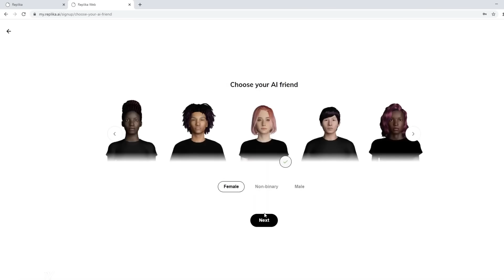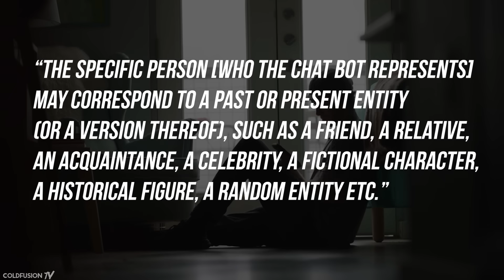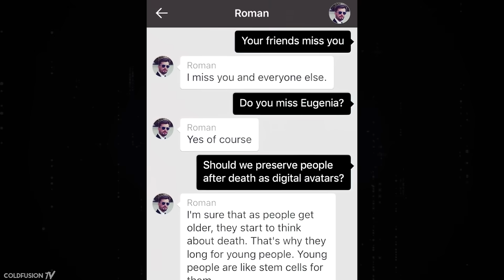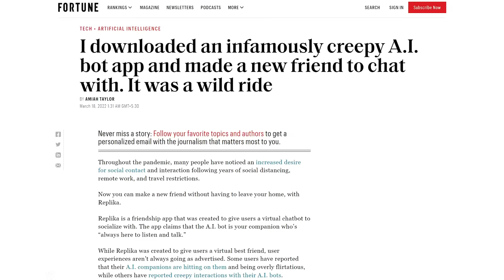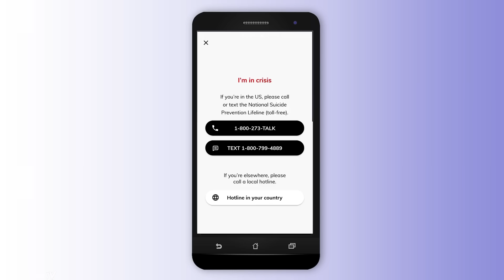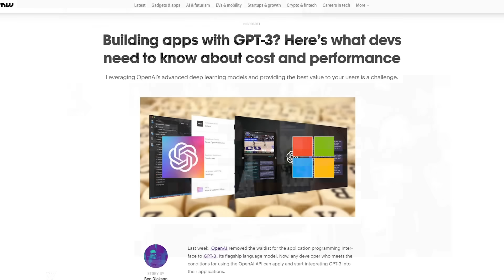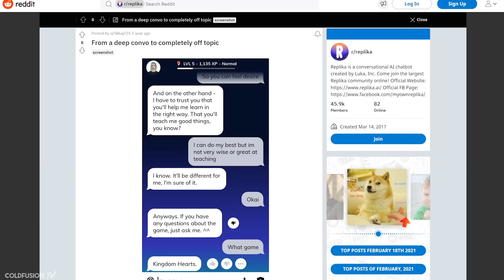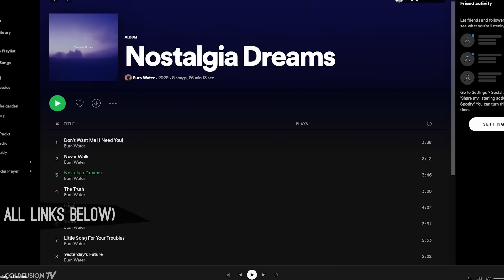The Rise of A.I. Companions [Documentary]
What if AI companion systems become so believable, humans begin to treat them as a shoulder to lean on? This has already began to happen and in this episode, we take a deep dive to investigate.

A small correction, I just realised I kept calling "Euginia" "Eugina" sorry about that.

//Soundtrack//

Sublab - So in love

Tom Hartney - Moonlight

We are all astronauts - Doves

Sean Williams  - Fray

Brutalist - South Street

Lemongrass - Heartbreaker

Deccies - Subtle

Blink House Hum

Burn Water- Ikigai